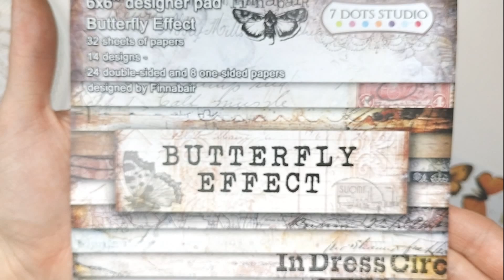Vintage decor by Kasia Salmanowicz for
Mixed media vintage decor on HDF base from @artistikopracownia with @FinnabairArtFilesYT & @7DotsStudio scrapbooking papers, moulds elements and old lace.